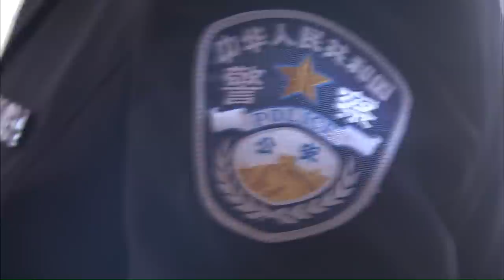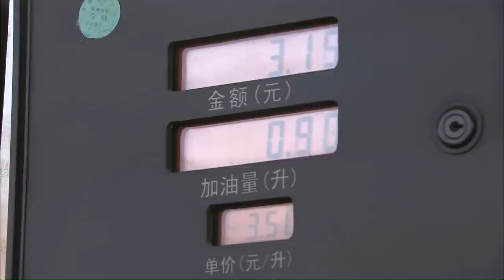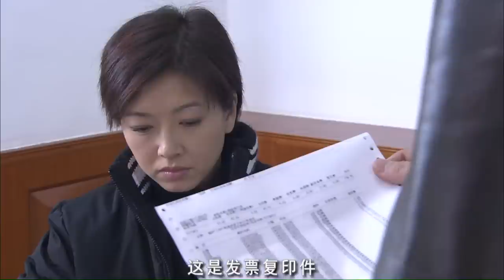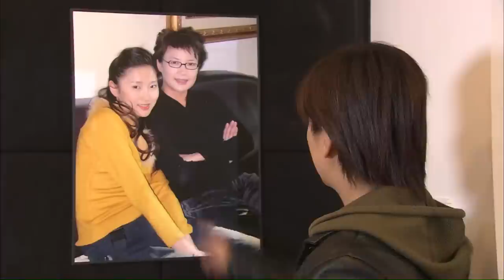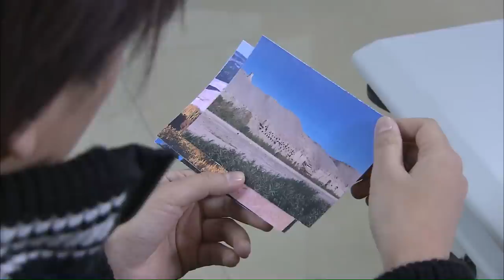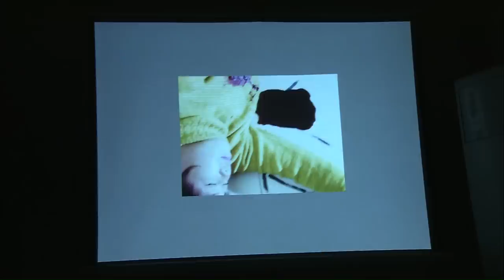《女刑警之黑色魔方》利益至上！ 健身房经理幕后操控神秘伪钞集团 （江珊 / 柳健 / 蒋文娟/ 靳东）|new movie 2020|犯罪电影2020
【内容简介】
和平分局行警队队长张童在拒捕制造贩卖假币的犯罪嫌疑人时以身殉职。为打击制售假币团伙的嚣张气焰，维护金融市场的安全和稳定，市公安局刑侦大队副队长楚天虹接到命令，即刻到和平分局刑警队赴职，接任张童完成未竟的任务。张童是楚天虹公安大学的同学，走出校门的这写年来，张童和楚天虹在各自的岗位上都建立了卓越的贡献，也结下了深厚的友谊。
　　随着张童的以身殉职，此前追查到的关于假币制售团伙的线索也没了头绪加上犯罪嫌疑人经过这么一次打击，先前嚣张的气焰也相继转入地下，给侦察工作增添了困难。就在楚天虹就职和平分局刑警队，着手布置侦察的事宜时，地处市外松山丛林山路上发生一起亡人交通事故。接到交警的通报后，楚天虹带侦察员戈长虎、实习生王丽雪出现在事故现场。
　　从事故现场死亡人员脖子上的一把刀来看，楚天虹排除了交通事故的可能，并继而在现场附近发现一只女式高跟鞋。尸检报告验证了楚天虹的判断，死者王远确实是遭谋杀后，被人连车带人推下山谷。对死者王远妻子周芳的调查，楚天虹发现了周芳的可疑之处。果然，通过对周芳的跟踪，维他力健身房的经理杜文慧和老板周甘露进入侦察的视线。
　　周甘露是市美术学院的教授，文慧是甘露的一个学员。对文慧的调查刚刚开始，松山别墅39号就发生一起谋杀案，死者是周甘露的患有严重精神分裂症的妻子徐丽。徐丽遇害的第三天，带学生外出写生的甘露出现在楚天虹的办公室。和甘露的交流中，楚天虹得知徐丽此前是市色彩研究所的科研人员，其研究的色彩科学因为关系到纸币印刷的安全而被列为国家一级机密。
　　因为这个线索，楚天虹顺藤摸瓜，查出了隐藏在制售假币幕后的老板周甘露。原来，出身贫寒的周甘露从小就有绘画的天赋。苦苦熬到美院毕业后，结识了文慧。文慧为解姐姐文晴服装厂资金上的困难，与周甘露一拍即合，用药物让甘露的妻子徐丽说出了色彩配置上的秘密，从事假币制售。至此，证据确凿，楚天虹兵分两路，将文慧和即将出逃的甘露缉捕归案。